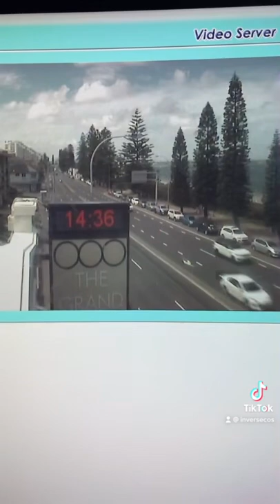How to find devices to hack using Shodan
HOW TO GET A JOB IN CYBERSECURITY EARNING OVER 6 FIGURES